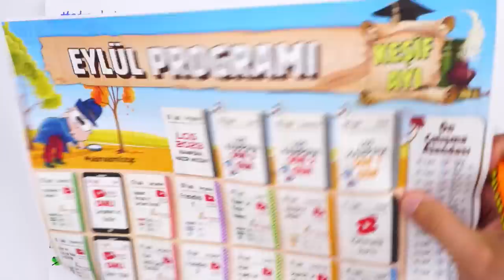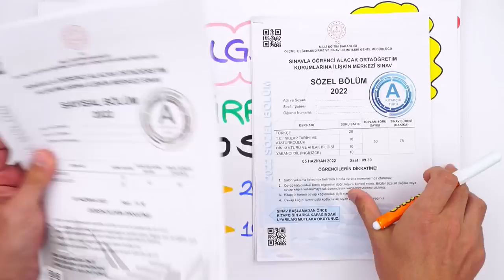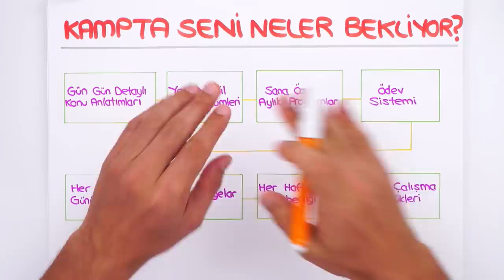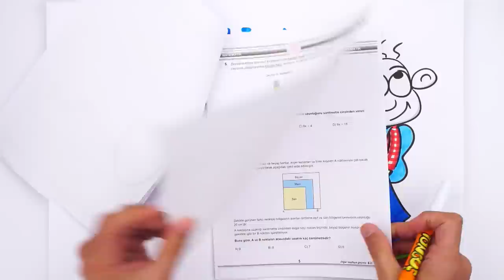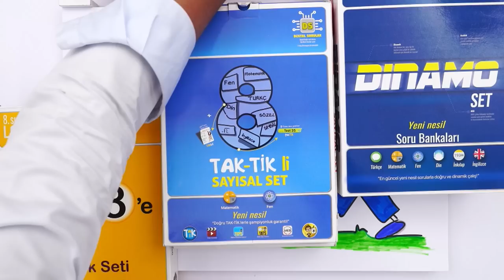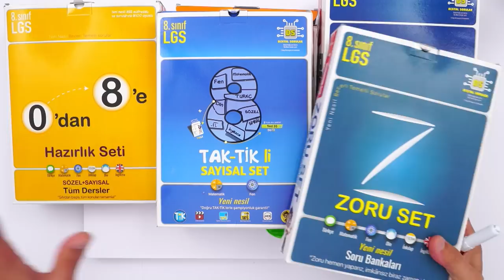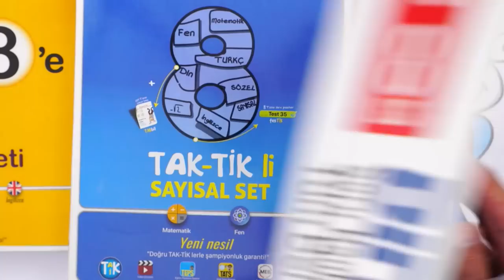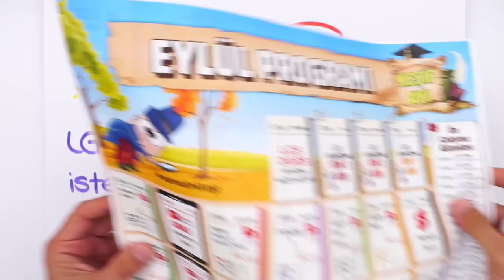2023 LGS Kampı Bomba Gibi Başlıyorrr❗ 💥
🔺0'dan 8'e Hazırlık Seti ile LGS temelini at!
Veee çok beklenilen 2023 LGS Kampı başlıyoor! LGSKampı boyunca, konu anlatım videoları, canlı yayınlar, sana özel aylık programlar, rehberlik ve motivasyon videoları ile seninleyiz!